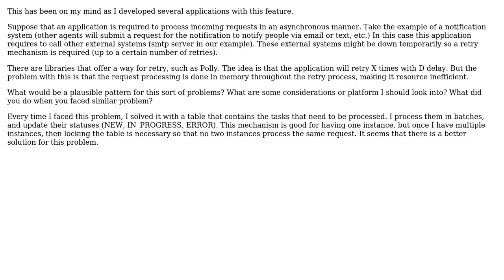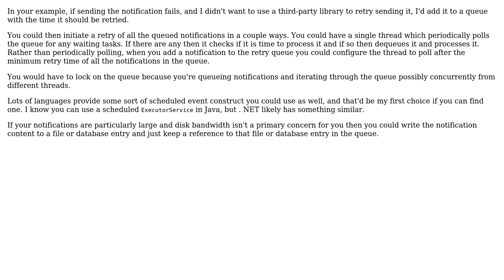Software Engineering: Retry Architecture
With thanks & praise to God, and with thanks to the many people who have made this project possible! You are responsible for your own actions.